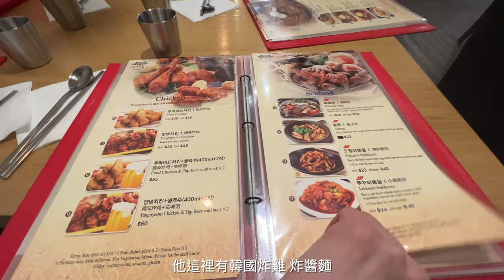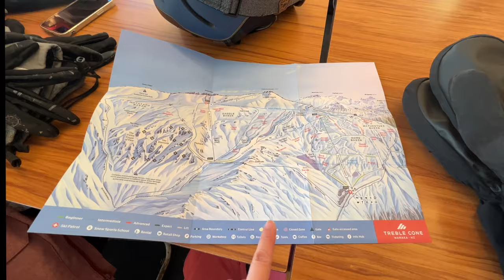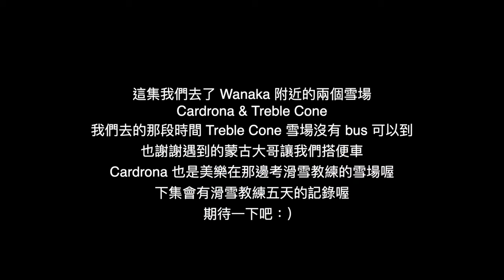【紐西蘭南島ep.11】滑雪勝地Wanaka 的兩大知名雪場 · 雪場驚人日出美景 · 邊滑雪邊欣賞Wanaka湖及超美雲海 · 雪場交通一次看｜Melofunplay 美樂玩不累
我們來Wanaka這裡的重點就是滑雪啦，這集先來介紹這裡的兩個雪場！兩個雪場各有特色
我們旅遊的時間是： July 2022~Aug 2022，下面也分享一下雪場交通給大家
【雪場交通】💁‍♀️
※Cardrona 雪場:
① 不習慣開雪地或不想上雪鍊的人可以開車到山中間等Shuttle bus的地方換Shuttle bus 上去
② 從Wanaka 市區(湖邊巴士站) 搭bus上去，需要先購票，每人NZD$35
③ 開車(算最方便但上雪鍊需要熟練不然會弄很久也滿身泥) 需要看四驅的車或二驅的車是否上雪鍊。有時候只有二驅的車需上雪鍊
④ 搭便車 (可在路上攔車或是雪場認識新朋友)
※Treble Cone 雪場:
只有自行開車可以抵達，或是路上攔車喔

下一集有美樂考Snowboard教練的五日紀錄喔。期待一下更多的紐西蘭旅遊我們下星期一見

完整紐西蘭旅行的影片：
【紐西蘭南島ep.7】紐西蘭南島的露營區長什麼樣子？ 沿著南島西邊開路上的景點每個都電影場景 · 吃過最好吃的三明治跟咖啡店 · 冰河下的步道健行
【紐西蘭南島ep.8】 南島不可錯過的夢幻景點庫克山 · 鮭魚專賣店 · 世界知名觀星小鎮蒂卡波· 一抬頭就看到銀河
【紐西蘭南島ep.9】離開蒂卡波後前往南島最知名的滑雪勝地 · 都不會臭的羊駝農場 · 鮭魚養殖場也可以拍到無數美照 · 排隊美食鮭魚鹹派
【紐西蘭南島ep.10】滑雪勝地Wanaka 卻遇到雪場纜車沒開 · 還能有哪些休閒活動呢？ · Wanaka 有哪些好吃的讓我們吃了很多次 · 推薦雪具出租的店